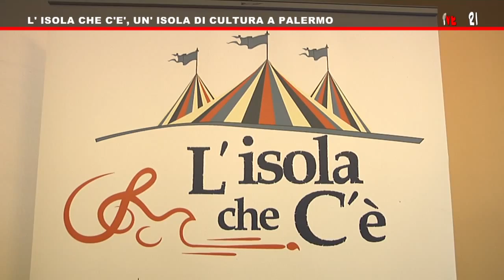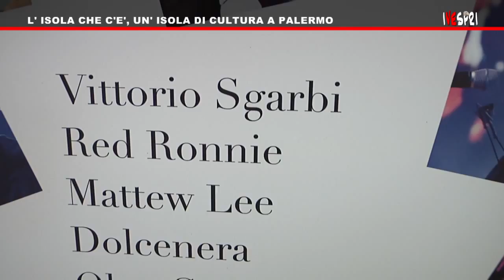Vespri 530 Intervista Red Ronnie